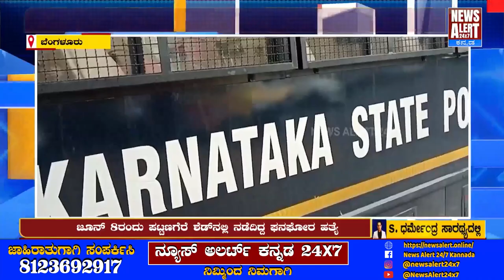Actor Darshan At Jail In Murder Case A2 ಆಗಿದ್ದ ನಟ ದರ್ಶನ್‌ನನ್ನು A1 ಮಾಡಲು ಸಜ್ಜಾದ ಪೊಲೀಸರು..!